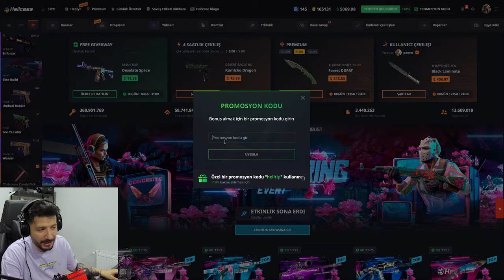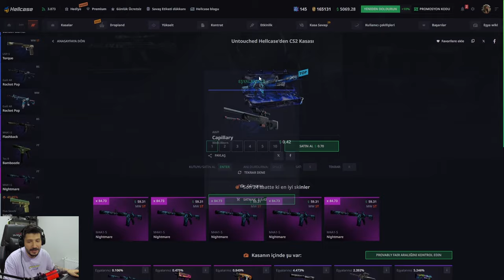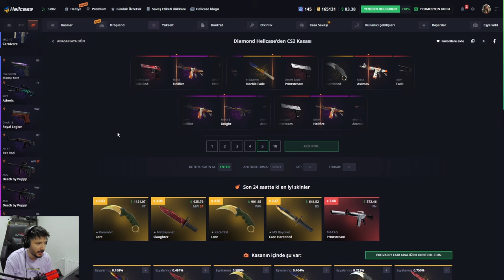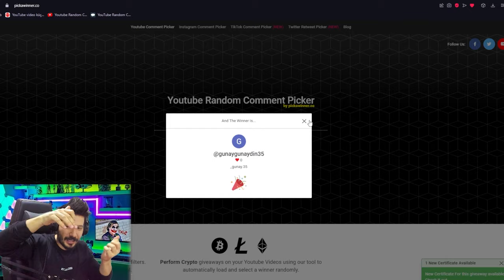EN KOLAY ELDİVEN KATLAMA TAKTİĞİ Hellcase Promo Code giveaways